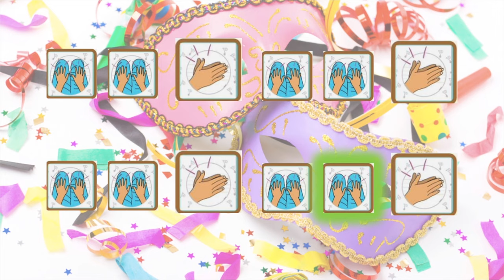La vida es un carnaval - percusión corporal